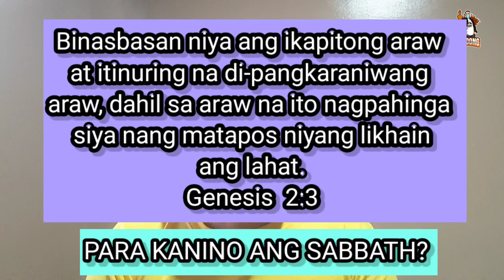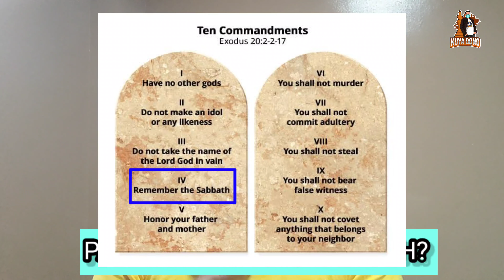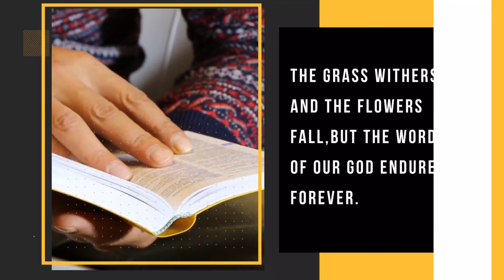Sabbath? Para kanino?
Maraming mga haka-haka kung ang Sabbath ba ay para sa lahat ng tao. Tuklasin sa video na ito kung ano nga ba ang sinasabi ng Bibliya.

Para sa previous video panoorin ito Bakit "Sabado Ako Nagsisimba?"